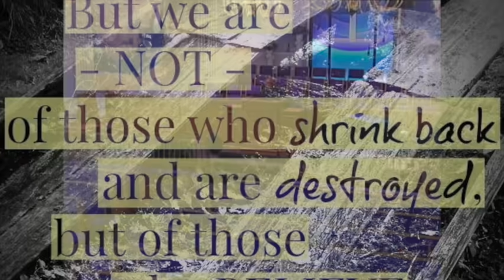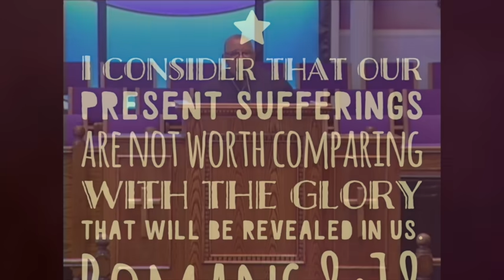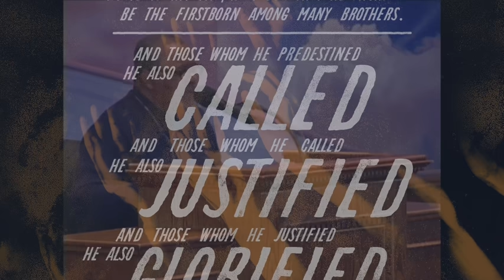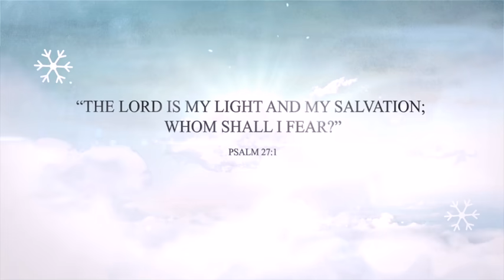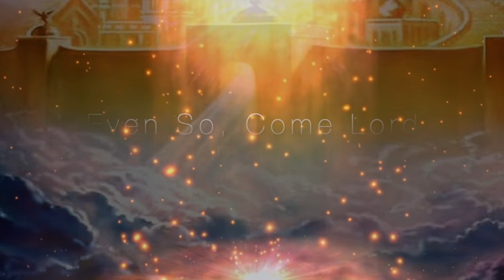Bishop Howard Arthur Swancy Jr - Hope Thou In God